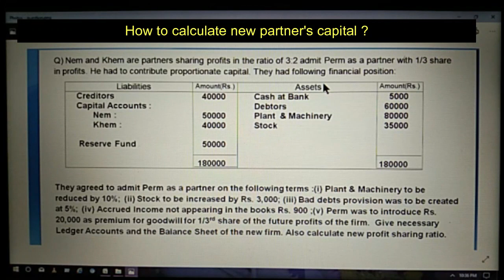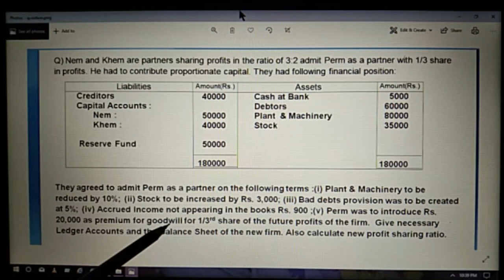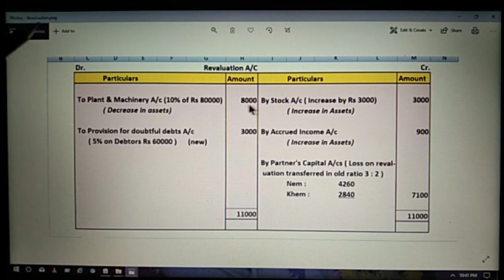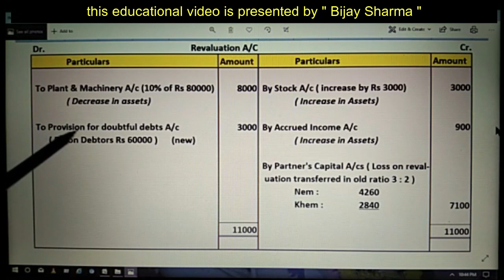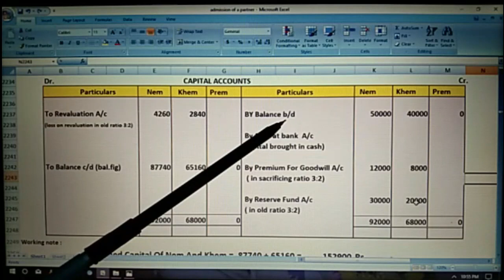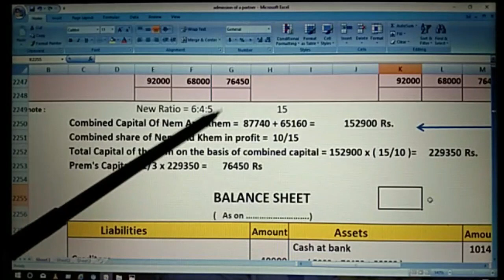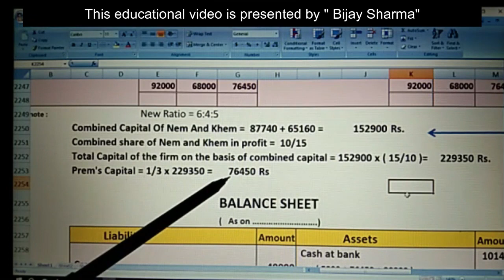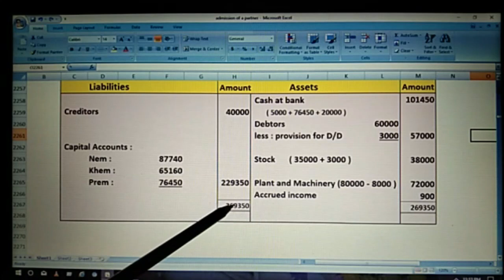new partner's capital , not given // Adjustment of capital // Admission of new partner // class12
new partner's capital , not given  // Adjustment of capital // Admission of new partner
learning objectives :
                                 (1) how to calculate new ratio & sacrificing ratio
                                  (2) Preparing Revaluation A/c
                                 (3) Preparing Partner's Capital Accounts
                                  (4) How to calculate new partner's capital , when new

                                        partner's capital is not given in the question
                                 (5) Preparing Balance sheet of the new firm